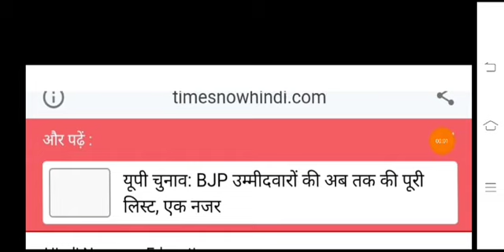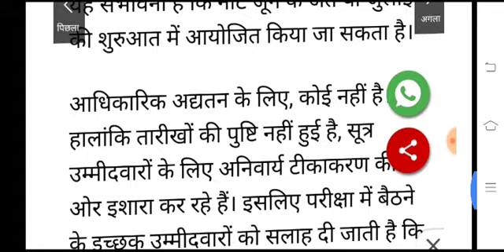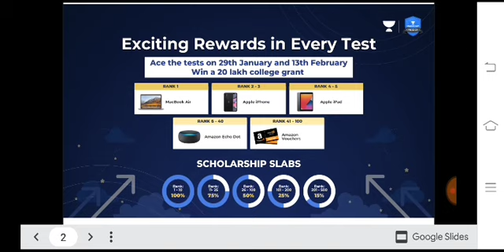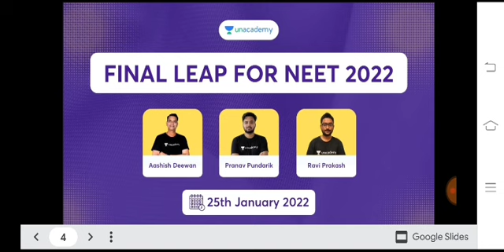NEET 2022 Exam date||NTA NEET 2022